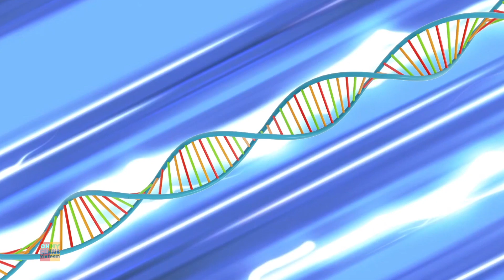Người chơi tốc độ video hoạt hình vui nhộn cho trẻ em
Chào mấy nhóc! Hãy xem video phim hoạt hình nổi tiếng màu đỏ mạnh mẽ này! Chúng tôi hy vọng bạn thích xem hoạt hình này nhiều như chúng tôi đã làm cho bạn!